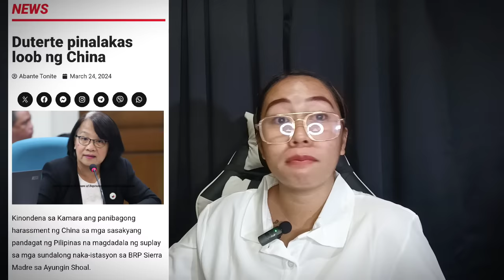MAY NAIBULGAR NA SEKRETO NG MAG AMA